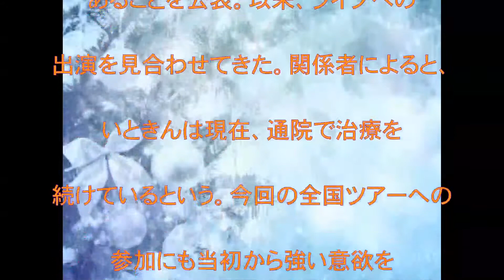いときん,復帰発表,がん闘病,本人の意向でライブ復帰へ,来年発売,新アルバムにも全曲参加,話題,動画